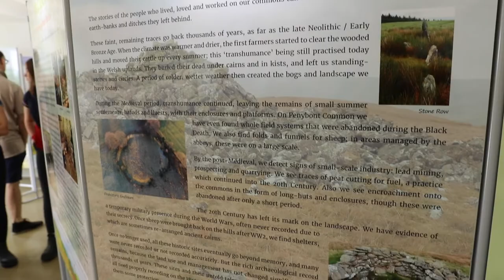'Three Parishes for the Common Good' SMS of upland commons - 2-day Roadshow and Symposiums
'Three Parishes for the Common Good' is a project that received funding from the Sustainable Management Scheme. The 2-day Roadshow and Symposium involved some speakers and showed the progress that the project had made.